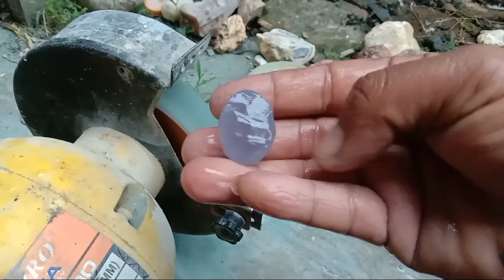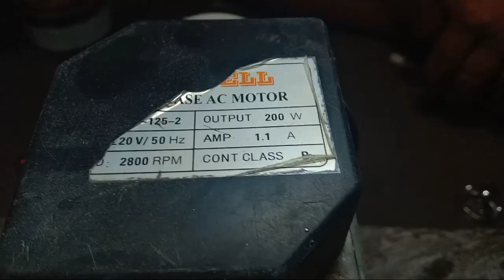Ada yang baru hasil ngebolang dan biru langit LAVENDER mantap josnya...|| watu atos, Arif lanosa